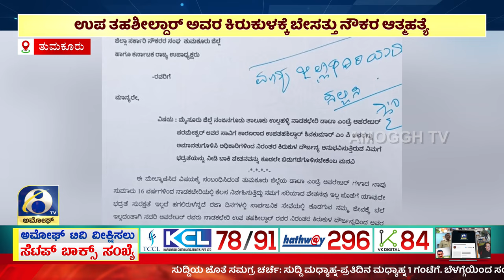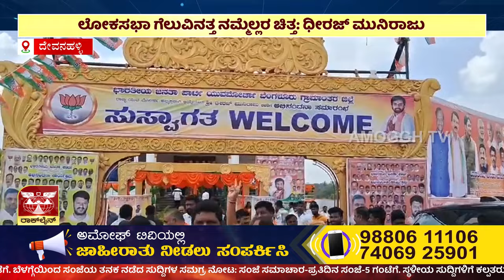ಅಮೋಘ್ ನ್ಯೂಸ್ | Amoggh T.V | @8PM | 08-01-2024